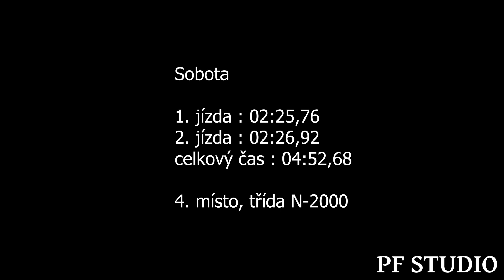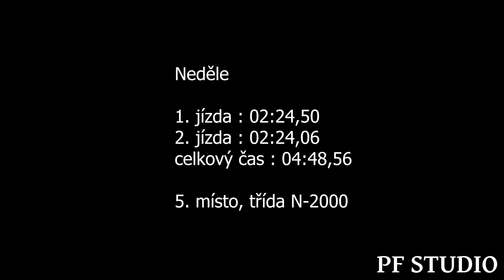Jaroslav Vaňátko - Acura RSX - EDDA CUP Bečov nad Teplou 2023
Jaroslav Vaňátko se umístil v sobotu na 4. a v neděli na 5. místě ve třídě N-2000.

Kamera : Petr Flosman, Ondřej Laštovka

Použitá technika
Kamera: SONY FDR-AX100, PANASONIC HC-VXF1
Stativ: Razor-ii-180-cm, Kingjoy VT-1500
Mikrofon : Rode Videomic go
Programy: Adobe Premiere Pro 2023, Adobe Photoshop 2023, OBS STUDIO